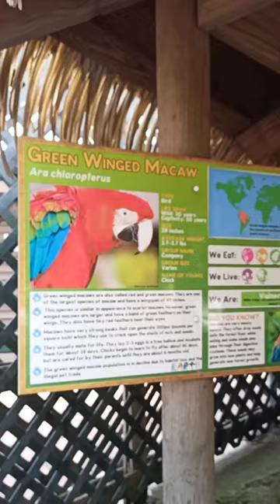Rare facts about green winged macaw. See description.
Green-winged macaws, also known as red-and-green macaws (Ara chloropterus), are striking birds with some fascinating, lesser-known facts:

1. Beautiful Coloration
While they are often called "green-winged," their plumage is much more than just green. These macaws have vibrant red and blue feathers, green wings, and a striking red patch on their upper wings. They are a dazzling display of colors.

2. Larger Than Life
Green-winged macaws are among the larger macaw species. They can reach lengths of up to 90 centimeters (35 inches) from beak to tail.

3. Longevity
These macaws have quite a long lifespan, often living for 50 to 60 years or more in captivity when well cared for.

4. Social Butterflies
Green-winged macaws are incredibly social birds. They thrive on interaction and companionship, whether it's with their mate or their human caregivers.

5. Excellent Vocalists
While they might not be as famous for talking as some parrot species, green-winged macaws can still learn a few words and phrases. They are known for their loud, raucous calls in the wild.

6. Mating Rituals
These macaws have elaborate courtship rituals. Mates will engage in preening each other and even feeding each other as a part of their bonding process.

7. Conservation Concerns
Unfortunately, the green-winged macaw is considered vulnerable in the wild due to habitat loss and illegal pet trade. Conservation efforts are in place to protect their populations.

8. Dietary Variety
In the wild, their diet consists of a wide range of foods, including fruits, nuts, seeds, and even leaves. In captivity, a diverse diet is essential for their health and well-being.

9. Nesting Habits
They nest high up in tree cavities in the Amazon rainforest. Their nests are typically located near rivers or streams.

10. Endangered Habitat
The primary threat to green-winged macaws is the destruction of their habitat through deforestation. Their survival is closely linked to the preservation of their rainforest homes.
📍 2 Southwick St, Mendon, MA 01756